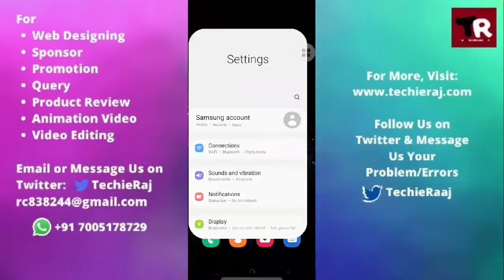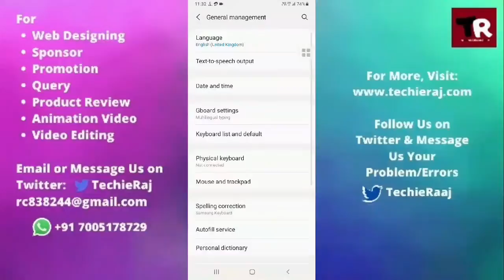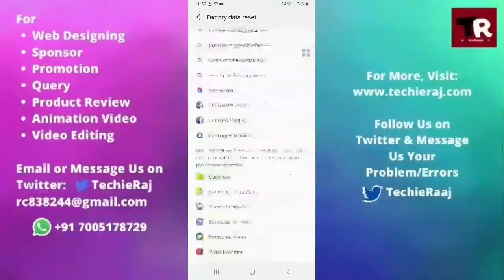Samsung 30S Screen Hang Problem Solved